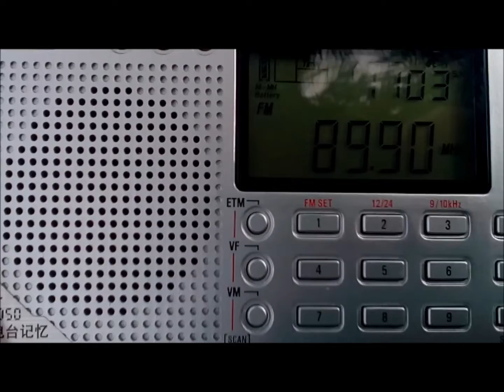(21.01.2018 DX) BFM 89.9 (Gunung Ulu Kali) received in Batu Kikir, Negeri Sembilan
- Frequency: FM 89.9MHz
- Power: 2kW
- Transmission site: Gunung Ulu Kali, Pahang
- Receiving site: Batu Kikir, Negeri Sembilan
- Distance: 89km
- Receiving date/time: 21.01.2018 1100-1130H (UTC+8)
- Camera: Lenovo A536 (Discontinued in 13rd May 2018)

Note: Adjacent channel interference from local radio station Ai FM 89.7MHz Gunung Telapak Burok transmitter is detected in Batu Kikir, Negeri Sembilan when listen to BFM 89.9 from Gunung Ulu Kali, even IKIM FM 89.5MHz from Gunung Ledang.